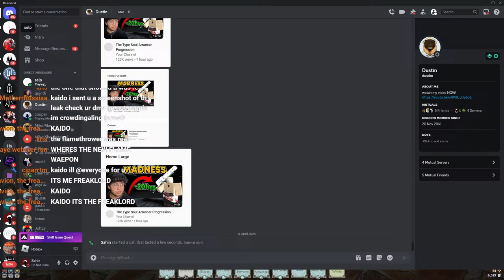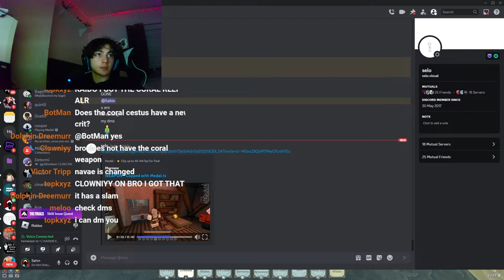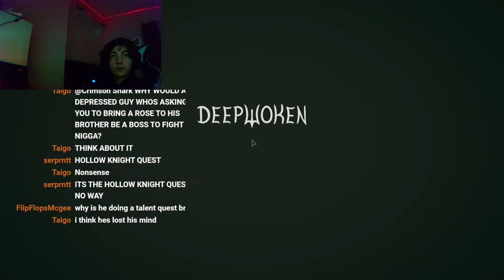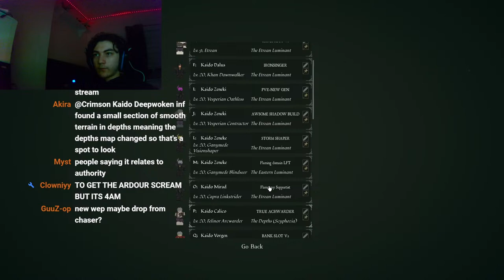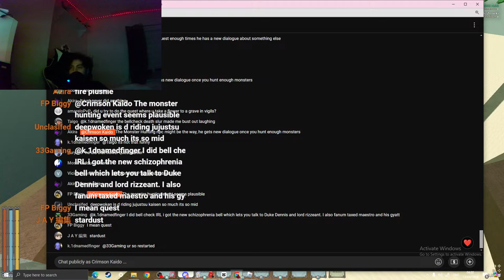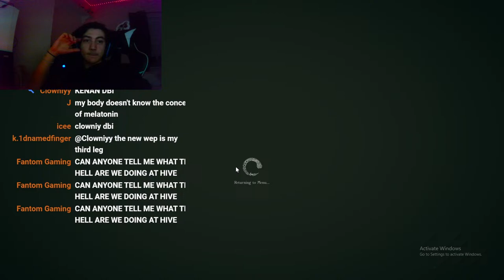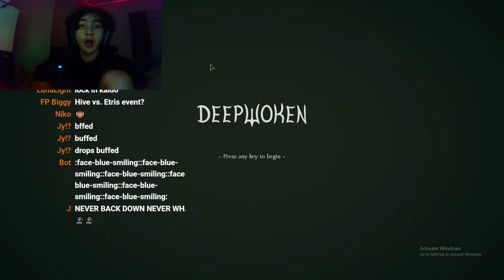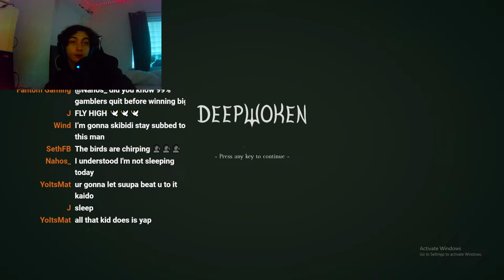NEW FIRE LEGENDARY AND BOSS FIGHT | DEEPWOKEN